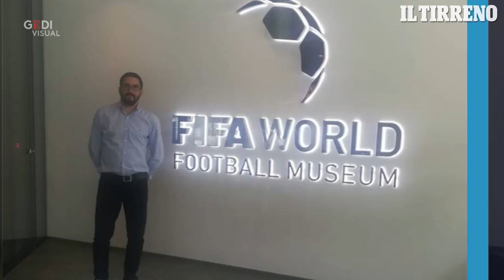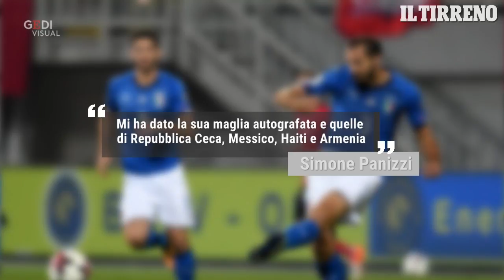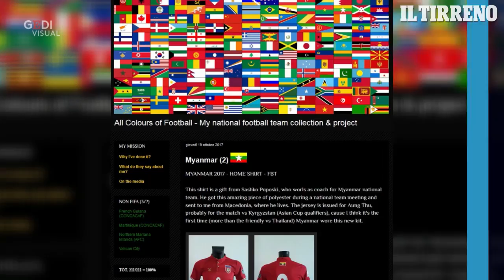"Tutte le maglie del mondo", la collezione unica al mondo sbarca in Toscana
Dal 1° al 31 luglio a Pontedera arriva il vortice di calcio e colori "Tutte le maglie del mondo". Una collezione privata di Simone Panizzi, ex calciatore dilettante di 35 anni, che ha tutte le 211 maglie originali delle nazionali di calcio riconosciute dalla Fifa. Un museo vero e proprio nella sua casa di Livorno che si trasferirà per un mese, nel bel mezzo dei mondiali di calcio, al PALP di Pontedera. E poi incotri, foto d'autore, ospiti, subbuteo, letterature e sorprese di realtà virtuale. (video a cura di Alessandro Bientinesi) - L'ARTICOLO